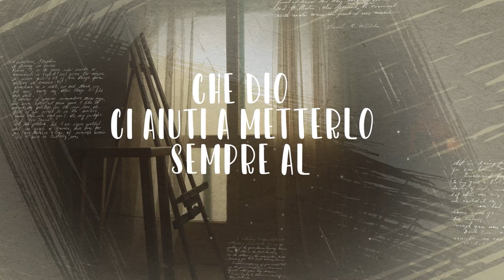Perché adoriamo Dio - Il prezzo di una vita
Mini devotional n. 5 -  Il prezzo di una vita della serie Perchè adoriamo Dio.
Pensi che Dio stia ancora risparmiando vite oggi?